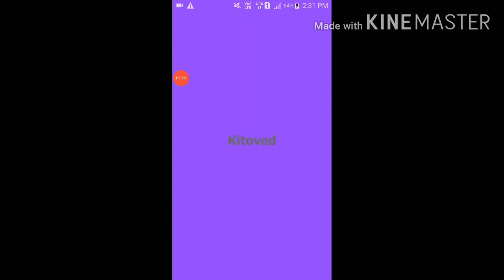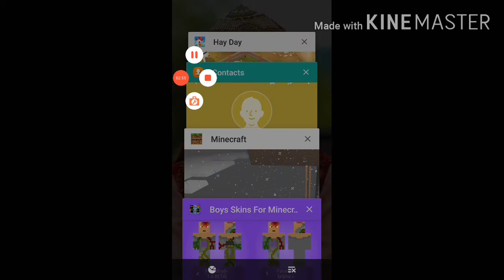minecraft farm #10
Nothing is permanent don't stress yourself too much because no matter how bad the situating is it will change